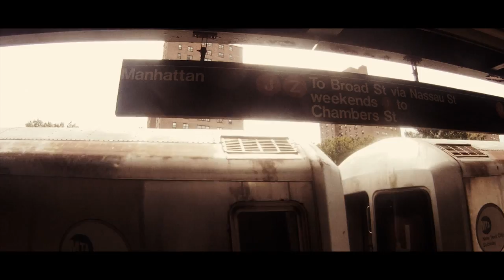Tako - Une nouvelle vie [prod Muzo] (clip)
Réalisé par Kapo
Produit par Muzoprod

Couplet 1

Une nouvelle vie pour moi
Comme d'une envie d'une nouvelle vie pour toi
Sur le parvis tu rêves de t'enfuir en étant peu courtois
La zik m'attise, j'me considère nullement artiste
Ma plume juste un caprice pour éviter qu'la vie m'attriste
Alors vu que c'est gratis, je viens gratter au lieu d'taffer
Besoin d'un beat, une gratte, et une chanteuse couleur café
Si t'as l'cafard mon frère, j't'invite à t'fondre dans l'sample dément
Voir tes phobies, ta folie extirpée de son démon
Alors j'rédige sans arrêt, pour une musique sans-abris
Qui d'la censure est saisie, licenciée sur toutes ces années
La note, la seule satanée clé pour tout ces damnés
Tatouage d'une partition pour faire évader les condamnés
A tout mes junkies venant m'checker dans la jungle,
Ceux qui, tellement en chien qu'ils pourraient fumer des jonquilles
Pas ceux qui ont rien compris, pseudo-MC's s'disant hardcore car agressif sur l'kick
Mais j'insulte ta mère sur beat funky et tu n'y vois qu'du feu
Faut savoir lire entre les lignes mon vieux
Y'a pas d'génie dans c'monde et moi j'attends que s'exauce mon vœu
Mais c'est là l'unique chose, j'n'attends plus rien de vous
Je n'attends plus rien du tout, j'me dis qu'mon temps viendra un jour
Fini les faux espoirs, bientôt on s'tire, modeste, sur un Vespa
Je joue pas les stars, j'espère juste le tampon sur mon passeport ESTA
Mais qui va scander ça, un gars au salaire incandescent?
Aux pensées indécentes? C'est pas d'ta tirelire qu'on s'arme
Même si le monde est mon pays, partout j'distingue les mauvaises âmes
Et n'vois aucun air de famille quand j'rend visite à Oncle Sam
Il est juste temps qu'on s'magne, profiter, migrer à l'instinct
Risquer la distance, pourvoir vivre sur l'instant
Car ce rêve d'évasion reste le bastion de tes envies
En laissant fuir tes frayeurs et libérer tes fières passions
Certain qu'tu vas y passer, sans préméditation
Sur ta posture tu restes patient, mais t'espères une nouvelle vie

Refrain   "It's a new life for me" (x4)

Couplet 2

Sur le quai j'vois les wagons s'vider, et des sacs consignés
Et j'vois ma plume saigner au rythme d'un canon sciée
Loin d'chez moi alors j'en oublie clope et béret
Et ôtez-moi cet émoi car j'pensais pas qu'on s'y plairait
La tête dans les cieux, sur mon nuage, j'rêve d'embrasser le sol
Ensuite on s'isole pour un montage de souvenirs délicieux
Le paradis est sous tes yeux,
Mais tu dois porter l'estocade sur Lucifer et mettre Belzébuth calé sous l'essieu
L'espoir d'une vie meilleure, combien d'jaloux veulent t'y empêcher
Cette chance de t'élever reste un joyau dans un tas d'déchets
Reste joyeux ça va les faire chier, mais n'attends pas la pisse
Saisi ton heure, c'est pour c'moment propice que j'viens prêcher
N'attends pas d'perdre une case, ou le prix tu en paieras, normal
Car la terminale est la seule phase ou tu peux pas pé-ra
T'espères un changement radical, une vie carrée
Une Carrera dans le garage, mais gars tu restes qu'un taré qu'on éradiquera
L'avenir, un nouvel objectif chaque jour qu'on bâtit
J'passerai ma vie à en pâtir si j'me fis à c'qu'on m'a dit
Toujours envie d'me barrer, et tout quitter pour errer
Ma nation : une planète bleue où le mot "frontière" disparaît
Tracé aléatoire, nouvelles rencontres en guise de bienvenue
Et l'hantise de la venue d'la peur de l'inconnue, comme abattoir
Labeur et persistance au point d'en traverser vos avenues
D'entraver, griser vos sales vues, sur ce son pudique mis à nu
Oublie l'héréditaire, le futur dessiné d'la famille
Décimé d'une famine, hasard et survie sont mes commanditaires
Qu'en dit-on de nos perspectives = demande du neuf à l'antiquaire
A peine sorti d'son œuf que l'humain souffre de crise identitaire
Donc en c'qui m'concerne j'déballe c'que j'ai, comme sur concert
Taffer sur les consonnes par les voyelles, tu sais comment j'procède
Alors j'défie les lois sans qu'j'me défile
Sur ce j'dédie une nouvelle vie pour toi... comme d'une envie d'une nouvelle vie pour moi.